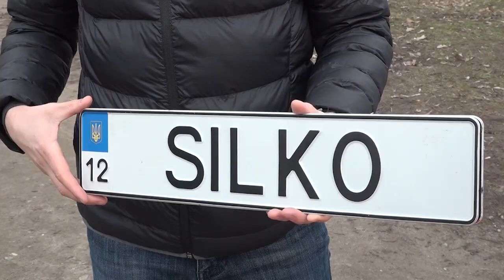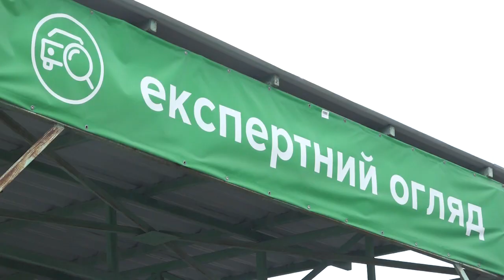Які оригінальні номери використовують водії Кіровоградщини | телеканал Вітер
Тренду на оригінальні номерні знаки сьогодні слідує все більше водіїв у Кропивницькому. Не зважаючи на ціну – кілька тисяч гривень – власники авто не шкодують грошей, щоб виділятися. Нині дорогами обласного центру їздять МАЙСТЕР, ДОКТОР, ВОЛЬТ, БРОДЯГА, СОВА. Усього на Кіровоградщині 126 автівок із індивідуальними номерами.

Більше про любителів автотрендів Лілія Кочерга розповість у сюжеті.

Додавайтеся у наш Telegram канал та приєднуйтеся до нас у соцмережах аби не пропустити